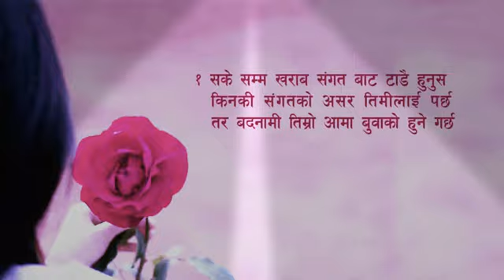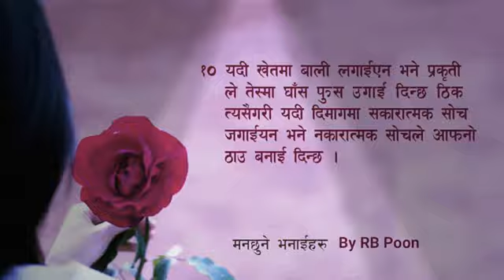सुन्दर भनाई हरु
Nepali TNG